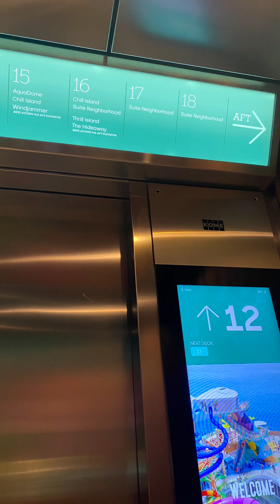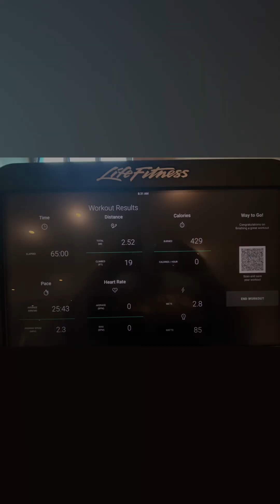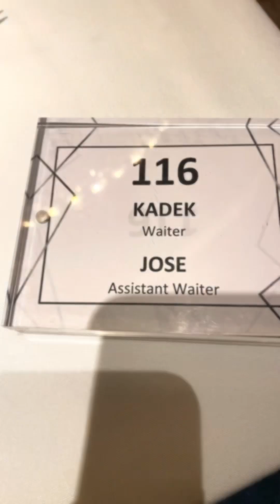Family Cruise on Icon of the Seas (July 2024)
Family Cruise on Royal Caribbean’s Icon of the Seas. We had a ball!